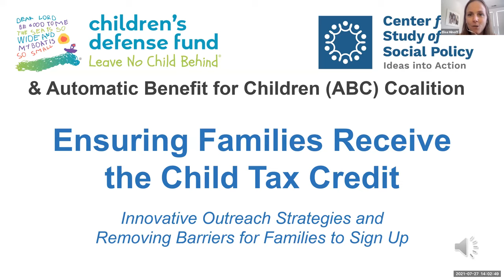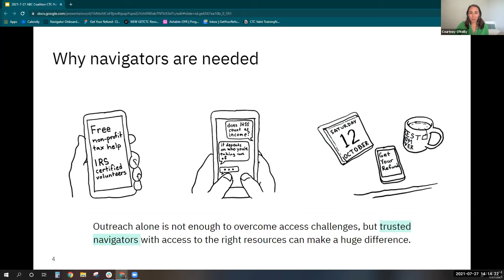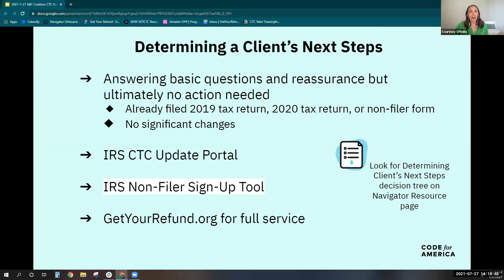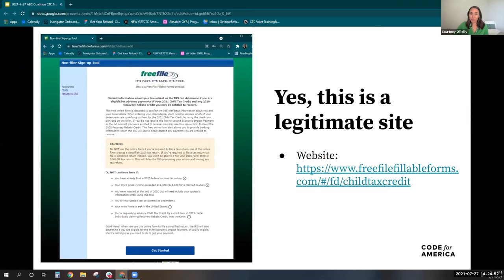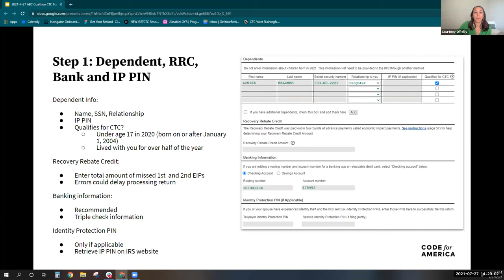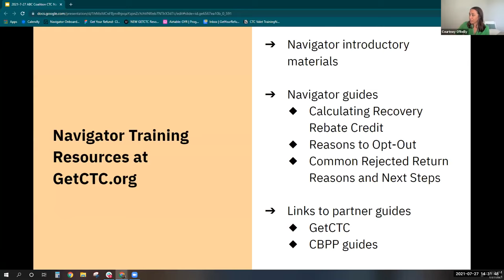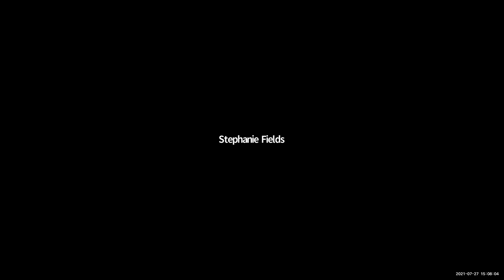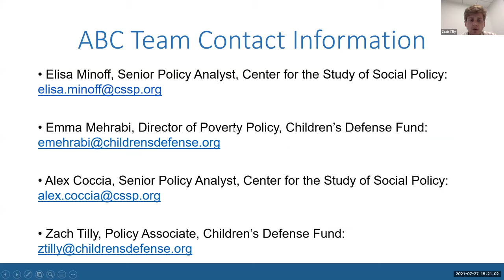Webinar: Ensuring Families Receive the Child Tax Credit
“Ensuring Families Receive the Child Tax Credit: Innovative Outreach Strategies and Removing Barriers for Families to Sign Up”

Recording of a webinar held by the Automatic Benefit for Children Coalition – co-chaired by Children’s Defense Fund and Center for the Study of Social Policy. This conversation with and for state and local community-based organizations focused on helping families get signed up for the Child Tax Credit.

Presenters:
• Courtney O’Reilly, Navigator Program Manager, Code for America
• Darla Bardine, Executive Director, National Network for Youth
• Kat Lilley-Blair, Chief Executive Officer, Family Promise of Colorado Springs
• Pablo Blank, Director of Immigrant Integration, CASA